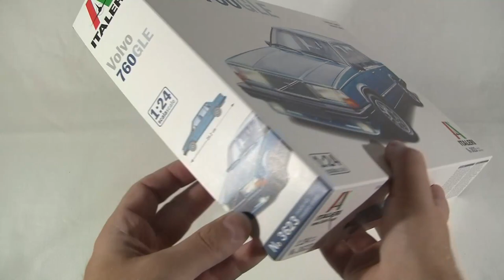Italeri 1:24 760 GLE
Unboxing Italeri 760 GLE

Varendshobby.se